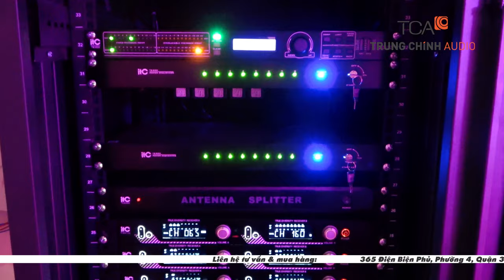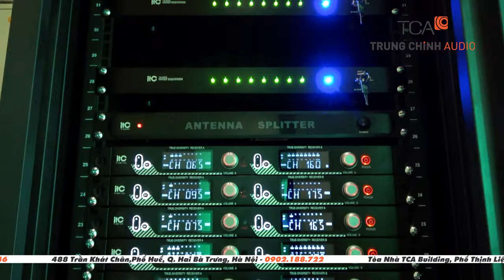Lắp đặt hệ thống: Âm thanh ánh sáng sân khấu hội trường tại Trường THPT chuyên Hà nội - Amsterdam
Thiết kế thi công hệ thống: Âm thanh hội trường, ánh sáng sân khấu chuyên nghiệp tại Trường THPT chuyên Hà nội - Amsterdam. Địa chỉ: Đ. Hoàng Minh Giám, Trung Hoà, Cầu Giấy, Hà Nội.

Hệ thống âm thanh ITC ánh sáng sân khấu hội trường chuyên nghiệp: Giải pháp âm thanh cho hội trường TRƯỜNG HỌC QUỐC TẾ không gian diện tích lớn, sức chứa 700 chỗ ngồi.
  📌 Bộ amply công suất ITC TS-500PI
 📌 Hệ thống loa line array hội trường: ITC LA-1200P
 📌 Hệ thống loa hội trường treo tường
 📌 Hệ thống loa sân khấu: Loa kiểm âm
 📌 Mixer Soundking MIX16C
 📌 Hệ thống điều khiển đèn DMX ITC
 📌 Hệ thống đèn ánh sáng sân khấu: Đèn BEAM, đèn Parled, đèn Head-Moving

Ngoài ra, TCA - Trung Chính Audio cũng cung cấp Hệ thống âm thanh thông báo trường học: Hệ thống thông báo TOA FV-200: tại trường THPT chuyên Hà Nội - Amsterdam.